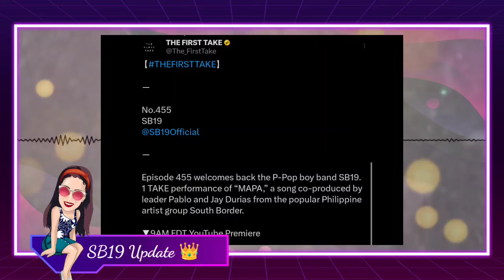CONFIRMED! MAPA is SB19's SECOND SONG in Japan's The First Take!